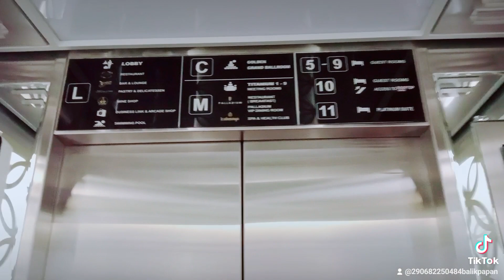Lobi Hotel Platinum Balikpapan